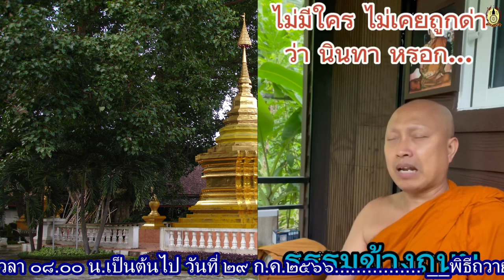EP.18#ธรรมะข้างถนน โดย.หลวงพี่เรียว